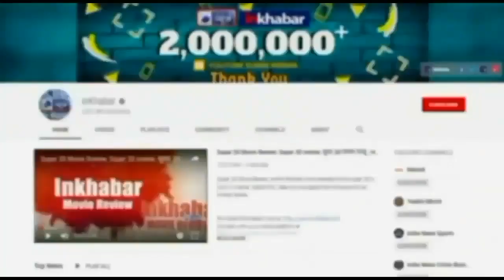Katrina Vicky Wedding: शादी से चार दिन पहले Vicky Kaushal के घर दिखीं कैटरीना कैफ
Katrina Kaif Vicky Kaushal Wedding: कैटरीना कैफ शादी के चार दिन पहले बेहद खूबसूरत अंदाज में अपने होने वाले दूल्हे राजा से मिलने के लिए उनके घर पहुंचीं. दुल्हनिया कैटरीना पर गजब का नूर देखने को मिला.